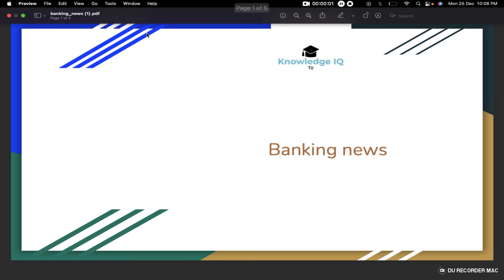IBA has to arrive at a method/formula for Ex Gratia, total expenditure and get it approved